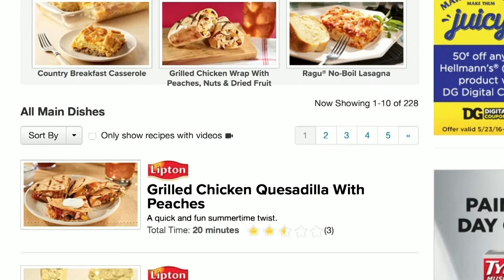Dr. Contessa Metcalfe Shares Her Top Tips for Winter Wellness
After a challenging year, staying healthy is more important than ever. That’s why Winter wellness is all about taking pro-active steps that can help keep us safe and healthy. Exercise, diet and even daily supplements that promote cell health and can provide you what you need to look and feel healthy. Dr. Contessa Metcalfe, concierge physician and reality TV star, partnered with some timely tips and products which enable better health.